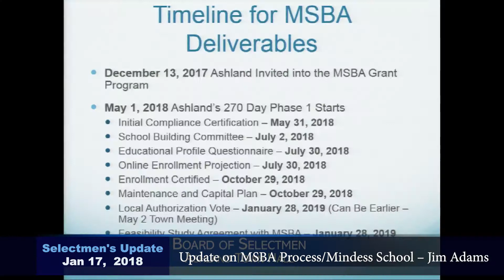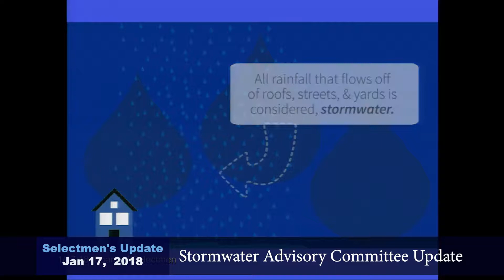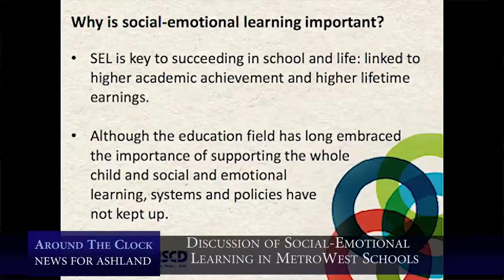Around The Clock Jan 18 2018 Show # 2